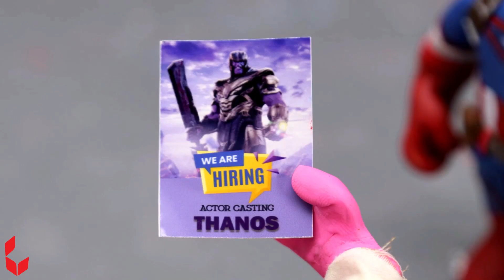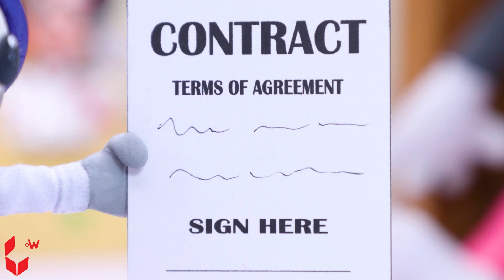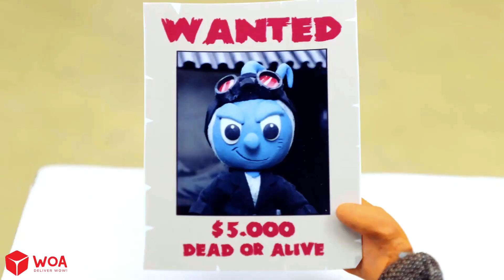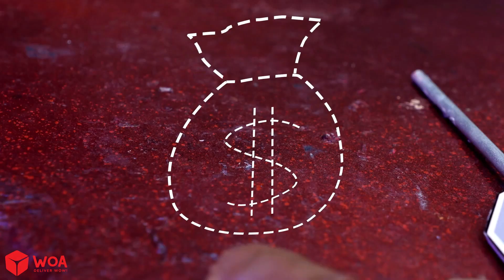Não, Tiny! Não Escolha O Cérebro Errado | Animated Short Film | Clay Mixer Portugal